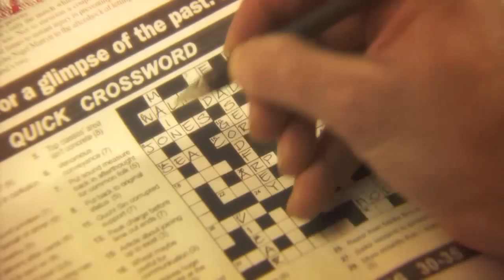That Mitchell and Webb look - The ultimate sunday afternoon chill out DVD